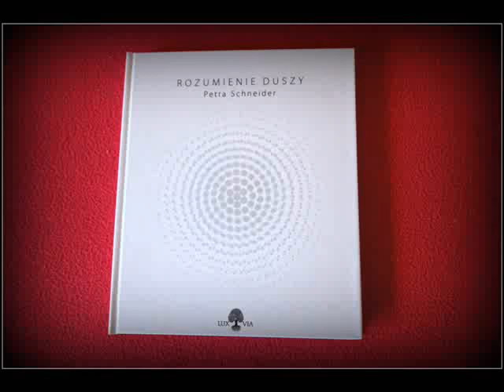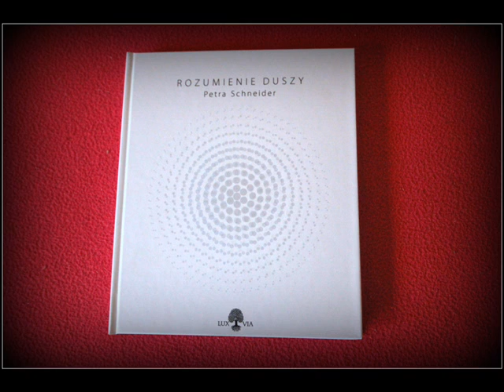Medytacja pokój duszy